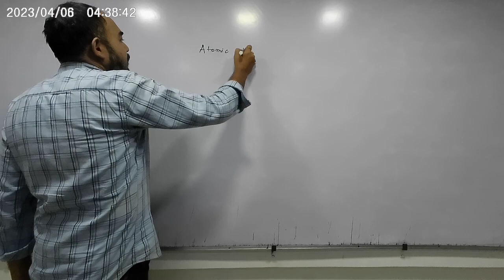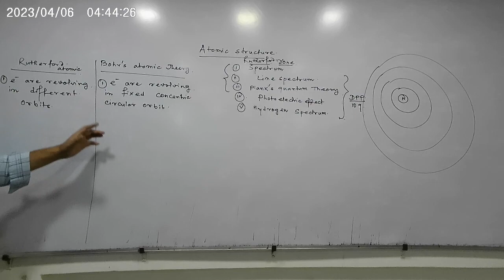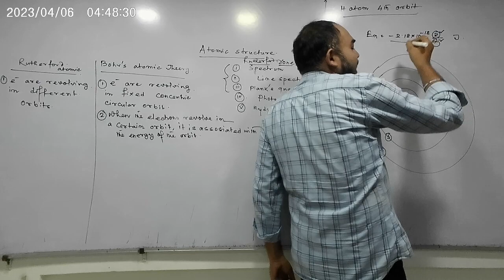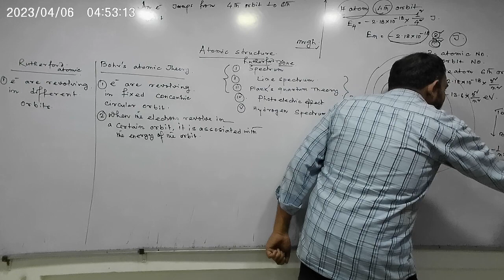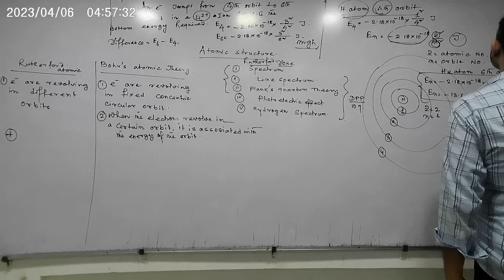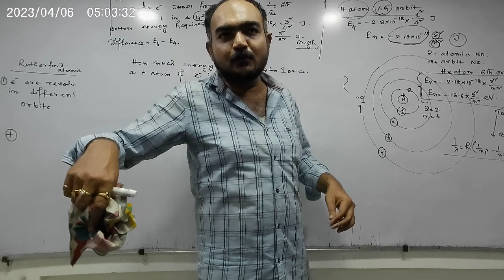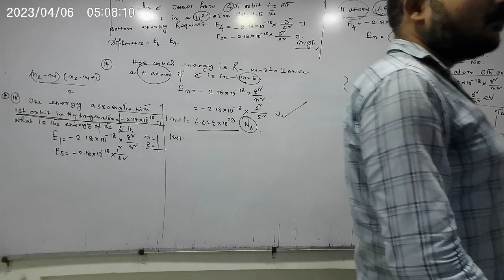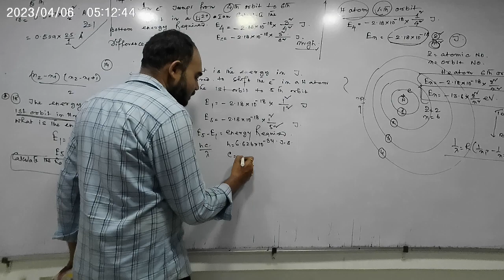ATOMIC STRUCTURE LECTURE 3 PART 1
BOHR ATOMIC MODEL , ENERGY DIFFERENCE , IONISATION ENERGY , ANGULAR MOMENTUM